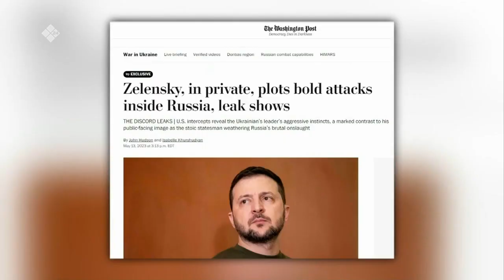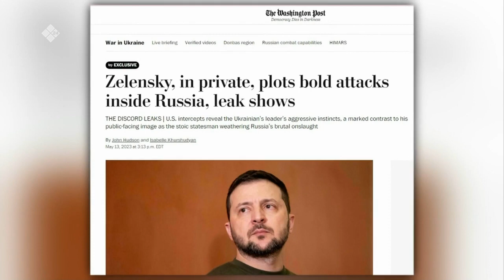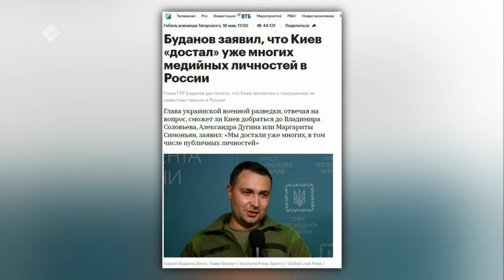«Сэмсэ тыл» биэриигэ: Дойдуга буола турар балаһыанньаны билиһиннэрдибит (19.05.23)